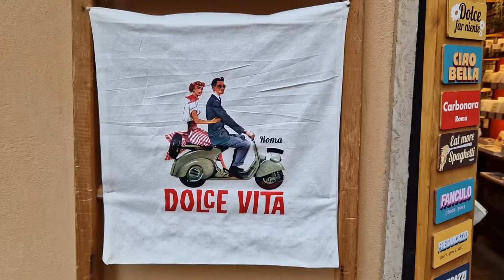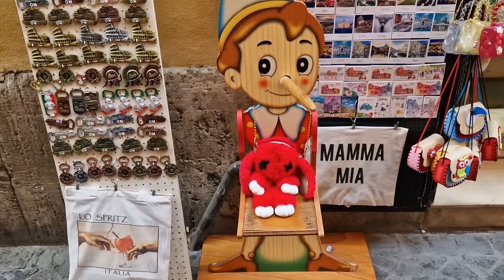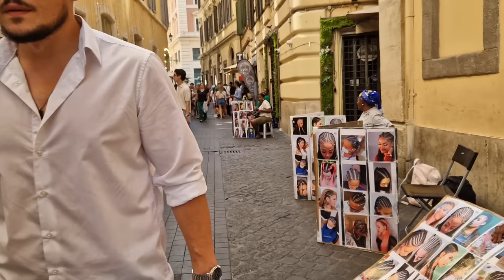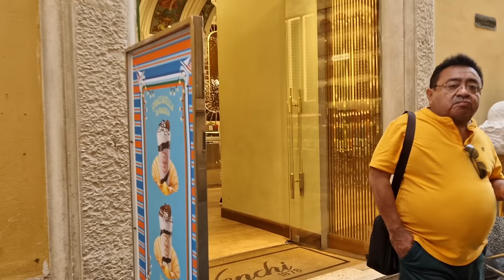Все дороги ведут в Рим. В Риме в августе только туристы. 2024 год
✅Telegram: TatiRoma. Путеводитель по Риму
✅Instagram: TatiRoma. Путеводитель по Риму